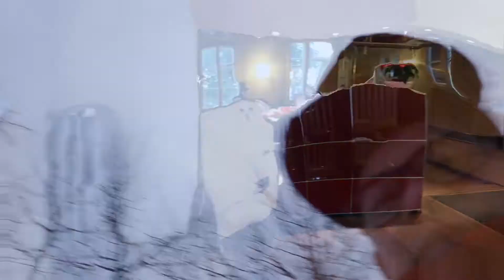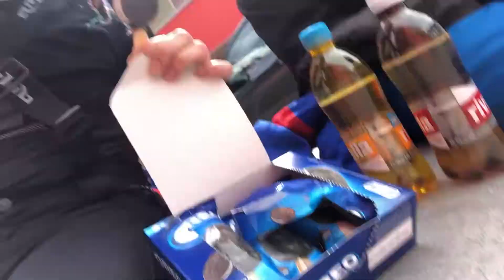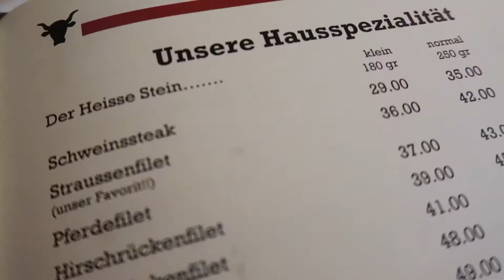SKIFAHREN in DAVOS, SCHWEIZ - Travel Vlog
First Travel VLOG this year :) This time, it's in GERMAN!

English:
4 days skiing and snowboarding in Switzerland. With such cool friends you can only have never ending fun. Therefore, we mostly enjoyed our time and the filming/vlogging happened rather spontaneously EnjoytheMoment.
Nevertheless, a vlog has been made and I hope that you like it.

German:
4 Tage Ski- und Snowboardfahren in der Schweiz. Mit so einer coole Truppe kann man nur Spaß ohne Ende haben, so dass wir die Zeit sehr genossen haben und das Filmen/Vloggen eher spontan passiert ist EnjoytheMoment.
Dennoch ist ein Vlog zu zustande gekommen und hoffe, dass es euch auch gefallen hat.

Love Yourself
-L